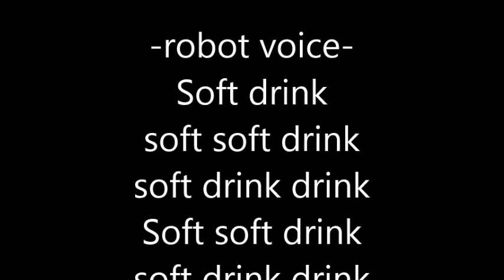Soft Drink - illRayzor